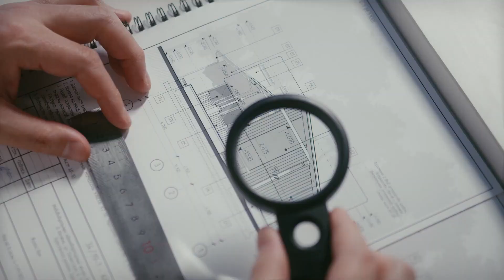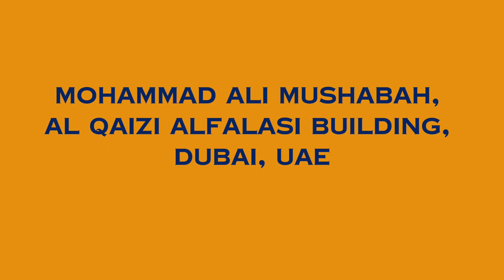How To Start Real Estate Business in Dubai | Business Link Consultancies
Turning Your Entrepreneurial Dreams into Reality – Your Business, Our Expertise.